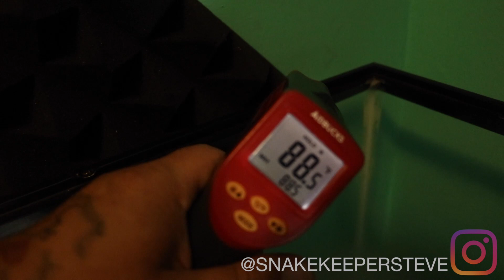AFTER WATCHING @boxingboa FOR A FEW MONTHS THIS HAPPENS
ALL I CAN SAY IS I WANTED THE CHALLENGE THEY ARE NIPPY BUT I WANTED TO OVER COME THIS FEAR OF MORE AGGRESIVE SNAKES COMPARED TO MY BALL PYTHONS

NEW SONG UPLOADED 5/25/18 TO SoundCloud & YouTube